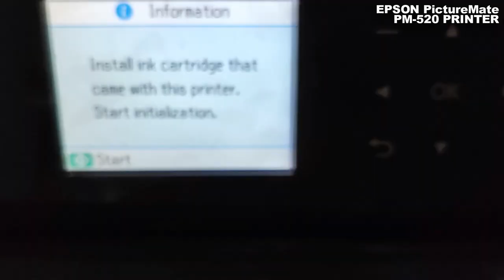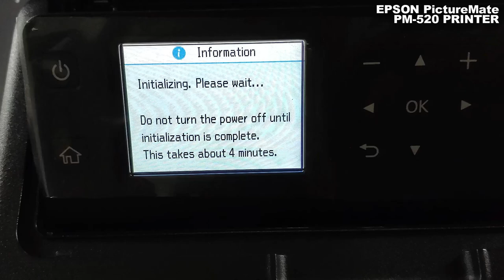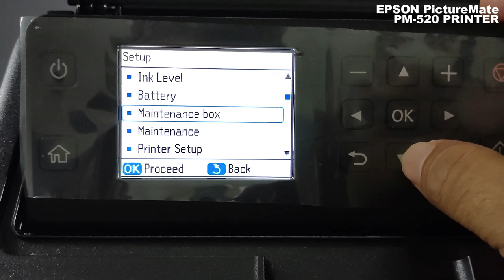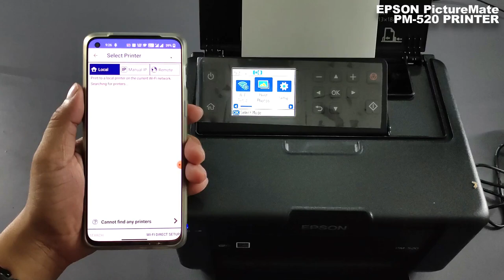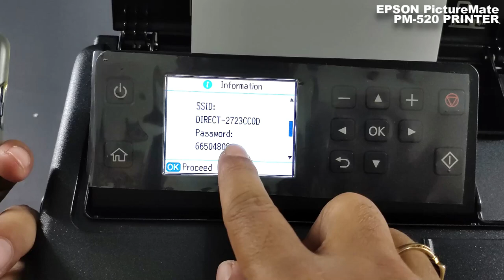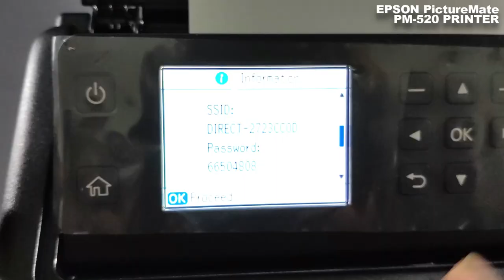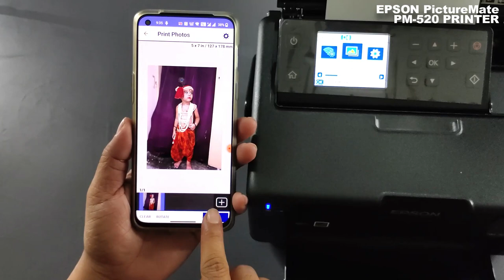Epson PictureMate PM-520 Printer | Full Detail Video | Unboxing & Review | In Hindi | 2021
Namaskar Doston! Is Video me Epsom PM 520 printer ka unboxing kiya gaya hai. iske bare me detail me bataya gaya hai. is printer kaise use karte hai sab bataya gaya hai . to video ko last tak jarur dekhen.

Epson PM520 Printer